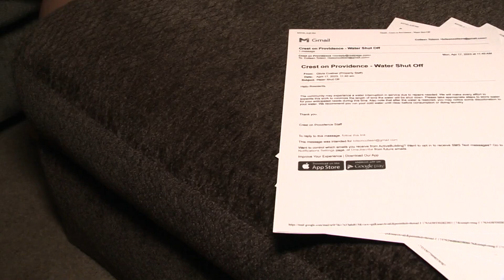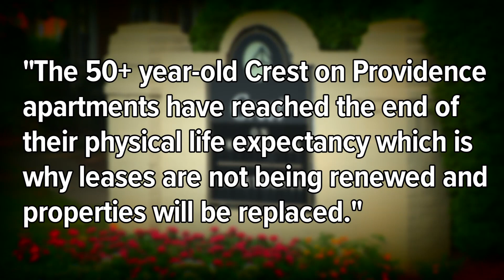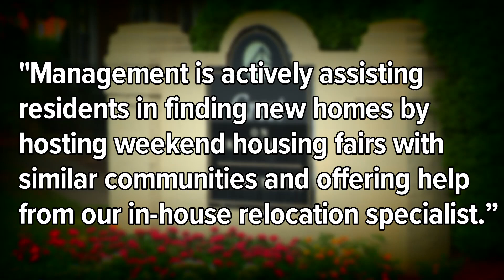Redevelopment forces residents out of their homes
A developer is looking to replace old apartments on Providence Road with new housing. The project is forcing tenants at the Crest on Providence to move out at the end of their leases.

Renters at The Crest on Providence apartments were notified in March they could not renew their leases – forcing them to leave to make way for new development by Levine Properties.